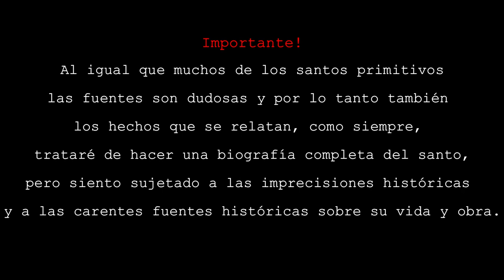San Nicolás de Bari, Patrono de los niños || Santos, Vidas y obras || Conociendo la Fe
Más de 2mil parroquias en todo el mundo dedicadas a su patronazgo, San Nicolás de Bari (o de Myra) es uno de los santos más venerados de todo el cristianismo, acompáñenme a descubrir su vida y obra.